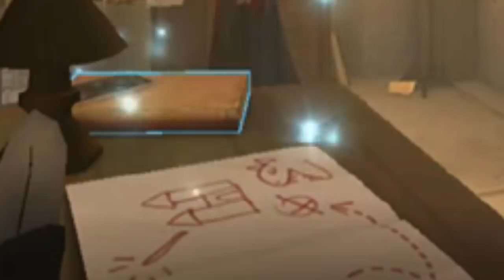BARNABY HAS A DARK SECRET! - YEAR 3 CHAPTER 8 - HARRY POTTER: HOGWARTS MYSTERY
WE ATTEMPT TO ENLIST BARNABY IN OUR PURSUIT OF THE CURSED VAULTS BUT WILL HE JOIN US AND IS IT TOO LATE FOR HIM?